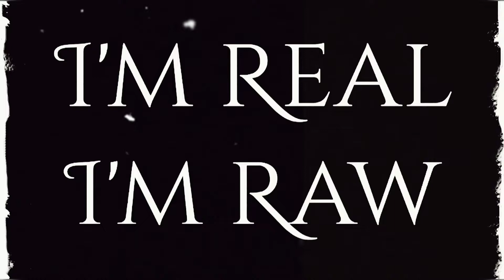Message To: The Overlooked From: August Artois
This message is for the guys that have been busting their ass in this business for years and have been told that they are nothing more than "a good hand".

This message is for the guys that were never given a shot.

This message is for the guys that were never believed in.

This message is for the hungry.

WWNLive x ACW - American Combat Wrestling

August Artois 🔥